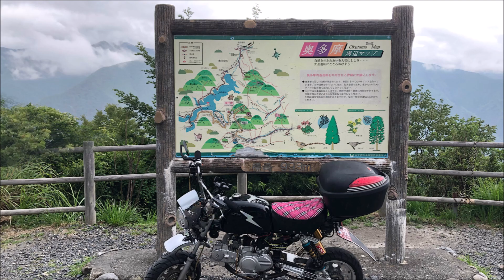Vol.230 奥多摩ツーリング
■撮影日：２０２１年８月７日(土)
■撮影場所：東京都
■Bike：中華モンキー 125cc（2017）
■カメラ：GoPro　iPhone12mini
■内容
夏季休暇の初日。台風が近づいて来ており天候が安定しない中でしたが、どうしてもバイクに乗りたくて奥多摩へ出掛けて来ました。